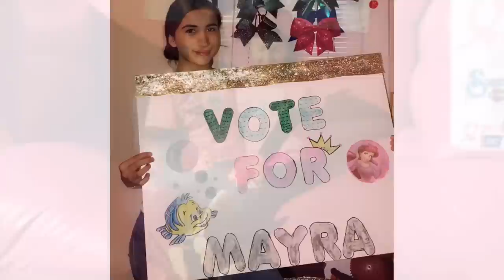BREAST CANCER EVENT 2018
GO PINK!💗